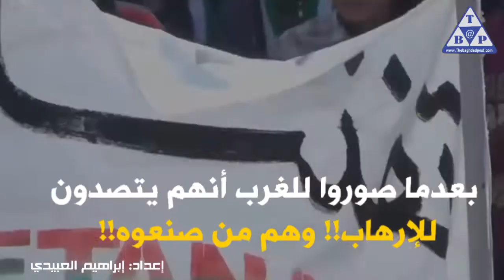جبهة النصرة فتح الشام..إرهابيون بدون وطن صنعهم الملالي اخبار العراق اخبار العراق